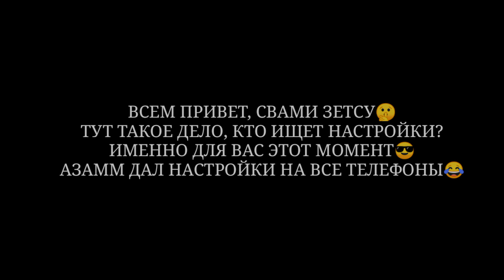АЗАММ | НАСТРОЙКИ НА ВСЕ ТЕЛЕФОНЫ📲 | ЧУВСТВИТЕЛЬНОСТЬ ДЛЯ ОТТЯЖЕК🤫AZAMM😎FREE FIRE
Ребят, это что за пиздец прибыльный проект😲Я сам в шоке😱15.000 за один точный шаг🔥не буду распространять этот проект💻к себе беру только 50человек, точнее партнёры - люди которые будет работать вместе со мной☺️Кто хочет приобрести проект, пишите мне вк, либо в инстаграм📩отвечу сразу, течение 5минут!

фри фаер
настройки фри фаер
оттяжка фри фаер
настройки оттяжки
настройки для оттяжки
оттяжка
free fire
как настроить оттяжку фри фаер
настройки для телефона фри фаер
настройки чувствительности фри фаер
как делать оттяжку
чувствительность для оттяжек
читерские настройки оттяжки
оттяжка на телефоне
настройки free fire
табурет
фф
секрет оттяжки
лучшая оттяжка
настройки оттяжки на телефон
оттяжка табурета
настройка чувствительности для оттяжек
чувствительность фри фаер
лучшая оттяжка фри фаер
настройки для оттяжки фри фаер
настройки на телефон
лучшая чувствительность фри фаер
обучалка фри фаер
раскладка фри фаер
что такое оттяжка фри фаер
lord
обучалка оттяжки
секрет фри фаер
смайл фри фаер
garena free fire
отяжка
топовая отяжка фри фаер
настройки фри фаер на айфон 6
настройки для телефона
настройки табурета
дпи фри фаер
табу
читерские настройки
smail
смайл
кроки фри фаер
настройка на любой телефон фри фаер
xiaomi настройка
обучалка
самсунг настройка
лучший игрок в фри фаер
кроки
лучшие настройки фри фаер
настройка фри фаер
правильная оттяжка
настройки дпи фри фаер
чувствительность
обучалка табурета
секрет табурета
как настроить правильно дпи
ютубер фри фаер
настройки
настоящий секрет оттяжки
идеальная оттяжка фри фаер
настоящая оттяжка фри фаер
казахша
настройки смайла
оттяжка табу
лорд
кроки канал
кроки видео
идеальный фри фаер
настроить фри фаер
обучалка табу
зарубежный канал табу
настоящий фри фаер
кроки ютуб
dpi
чувствительность табурета для оттяжек
oppo настройка
настройки для оттяжки на айфон
как настроить оттяжку
настройка оттяжки
настройки смайла в фри фаер
как делать идеальную оттяжку
настройки фри фаер на самсунг а51
отяжка в фри фаер
фри фаер табурета
настройки кнопки фри фаер
раскладка для оттяжки
кнопка для оттяжки
размер кнопки фри фаер
раскладка телефона для фри фаер
настройки для оттяжки на все телефоны
настройки оттяжки на все телефоны
размер кнопки и раскладка фри фаер
оттяжка настройки
настройки фри фаер на редми нот 8
настройки чувствительности для оттяжек фри фаер
настройки фри фаер на самсунг а50
настройки фри фаер на редми 8
настройки фри фаер на самсунг а10с
настройки фри фаер на самсунг а10
sensitivity free fire
настройки фри фаер на самсунг а11
как настроить оттяжку в фри фаер
чувствительность фри фаер на айфон 6
чувствительность фри фаер на самсунг а50
настройки фри фаер самсунг
настройки фри фаер на хонор
чувствительность фри фаер на хонор 7а
настройки фри фаер айфон 7
чувствительность фри фаер на xiaomi redmi note 8
чувствительность фри фаер на хонор 8а
hard skil
оттяжка лучше фри фаер
настройки табурета фри фаер
гильдия смайла
настройки гильдии фри фаер
хард скил
чувствительность фри фаер на пк
чувствительность фри фаер на хонор
hard skill фри фаер
настройки гильдии хард скил
фф раскладка
фф чувствительность оттяжки
топ оттяжка
оттяжки как у смаила
фри фаер фраг мувик
фри фает оттяжки
free fire фри фаер смешные моменты
красивые оттяжка в голову
как играть фри фаер
фри фаер крутые моменты
настройки лучших игроков
настройки всех игроков
фф топ оттяжки
настройки хард скил
игроки хард скил фри фаер
лучшие оттяжки игроков
чувствительность фри фаер на xiaomi redmi 7
настройки mi note 8
hud+sensei+dpi a21
настроки free fire
настройки rashera для оттяжки
настройки rashera
настройки для оттяжки а21
самсунг а21 оттяжка
delikant
hud samsung galaxy a21
оттяжка на samsung galaxy a21
a21
10 настроек для оттяжки на телефон
рассказал свой главный секрет | в чем секрет оттяжки?
раскладка смайла
секрет оттяжки смайла
оттяжка смайл
топ 1 региона
сектрет оттяжки
оттяжка с скар фри фаер
смайл против топ 1 региона
смайл против
dmi note 8 pro
ндми 7
лучшие гильдии
отжимка на редми 7
оттяжка фри фаер на xiomi redmi 7
отжимка
xiomi 7 оттяжка
xiomi redmi 7 оттяжка
дипиай фри фаер
dpi free fire
free fire баги
смайл против азама
smail free fire
мухамет фри фаер
free fire обновление
free fire битва ютуберов
казахша против смайла
казахша фри фаер
free fire на пк
мухамет
редми
оттяжка redmi note 8
настройки фри фаер на айфон 5s
настройки redmi note 8
note 8 настройки free fire
оттяжка в фри фаер
редми ноут 8 оттяжка
ми ноут 8 оттяжка
фри ф